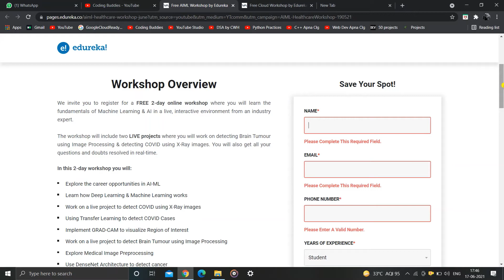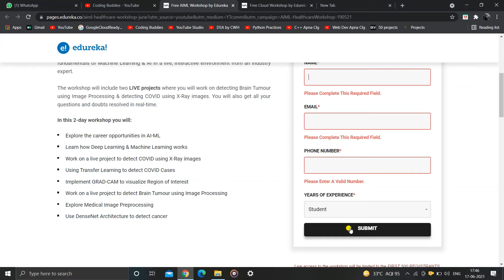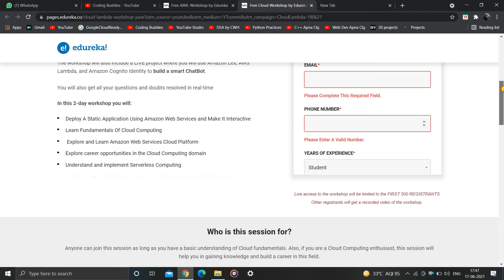Edureka - Free Workshop With Certificate | Edureka Free Certification Workshop | Free Online Courses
🔶Register for a FREE 2-day online workshop where you will learn the fundamentals of Machine Learning & AI in a live, interactive environment from an industry expert.
The workshop will include two LIVE projects where you will work on detecting Brain Tumour using Image Processing & detecting COVID using X-Ray images. You will also get all your questions and doubts resolved in real-time.

🔶Register for a FREE 2-day online workshop where you will learn the fundamentals of Cloud Computing in a live, interactive environment from an industry expert.
The workshop will also include a LIVE project where you will use Amazon Lex, AWS Lambda, and Amazon Cognito Identity to build a smart ChatBot.

✨ Topics Covered ✨
Edureka Free Workshop
Online free workshop
Edureka workshop with certificate
edureka free online courses
edureka certificate
free edureka courses
free edureka workshops
Face Mask Detection Workshop
Build a ChatBot workshop
data science workshop
free data science learning
data science
free data science online courses
data science course with certificate
free workshop
workshop courses
workshop learning
Free Courses with Certificate
Learn Online For Free
Free WorkShop and Internship
Free Google Career Skills Workshops
free courses
google workshop certification
free workshops near me
freecoursesite
google digital marketing course
course Joiner
mooc courses
udemy discount
free python course
learn ML